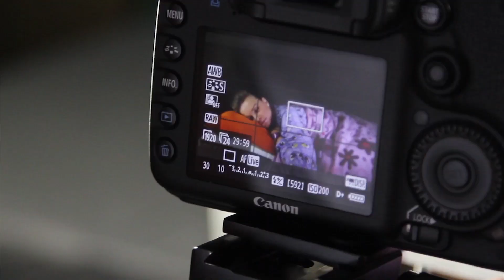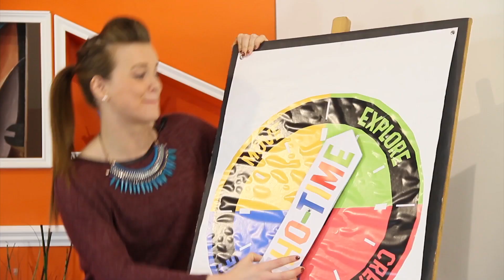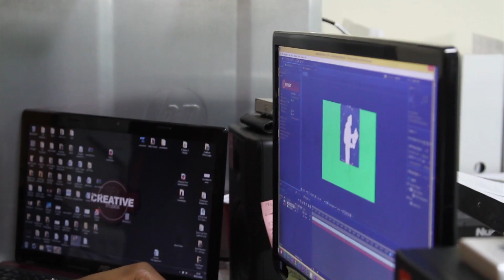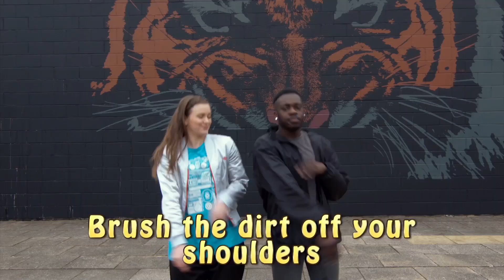Making Kid's Tv show | my friend Shona Freeman & Justice John | Kids Tv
Shotime is one online kid's tv series that we created about 3 years ago now and it has season 1-2 on youtube.

It was such an amazing leanring experience as film makers, becuase we had to shoot,edit, create visuals for the show and working with Shona was an amazing experience, please make sure you follow her page and sucbribe.